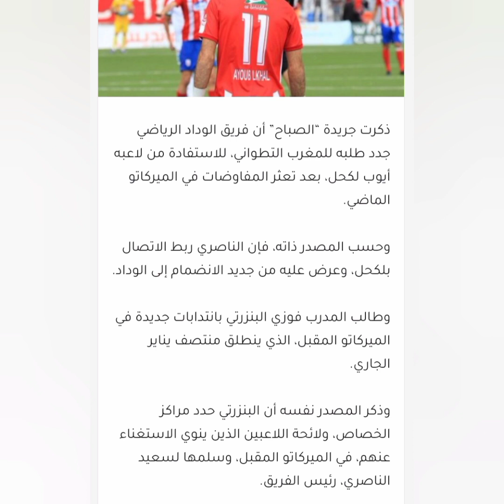-عاجل مهارات وأهذاف اللاعب النرويجي المغربي الموجود في مركب بن جلون+مفاوضات جديدة مع أيوب الكحل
-النرويجي المغربي عمر الغوتي يتدرب رفقة الوداد الرياضي في بنجلون
-مفاوضات جديدة مع أيوب الكحل